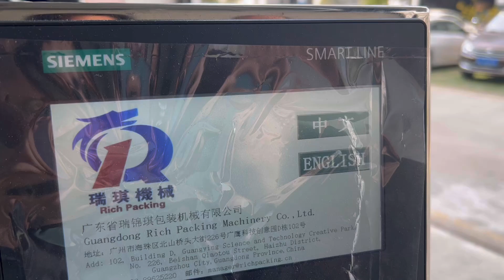Double loaders capsule filling machine CGNT-209